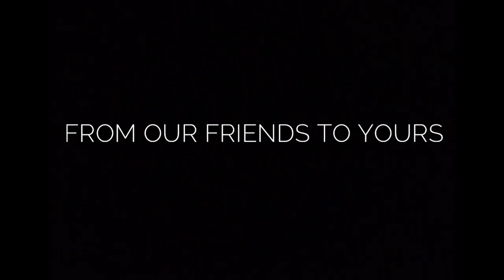FAU - Pretend (QUARANTINED)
To the whole world! welcome to the new sound, the music of hope, joy and love. During this time we have learned that after all, we affect each others lives. Stay home, stay safe, stay healthy. And enjoy the music